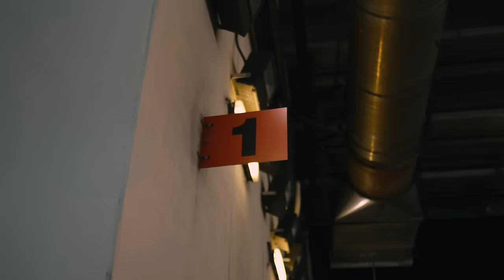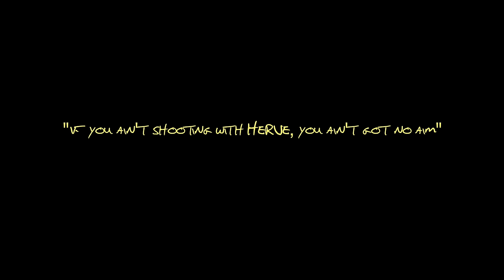FCG Heem - Numb (Official Music Video)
► Connect with FCG Heem:
Triller - @FCGHeem26

Directed By : Herve Mompoint  @Herve Mompoint
A DayDream Visuals Production